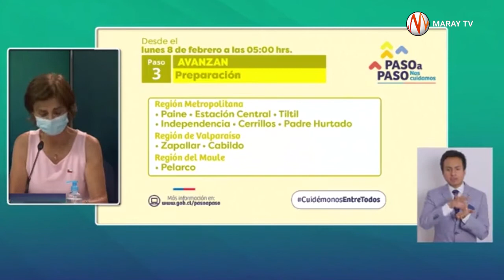MTV INFORMA Copiapó retrocede este sábado a cuarentena